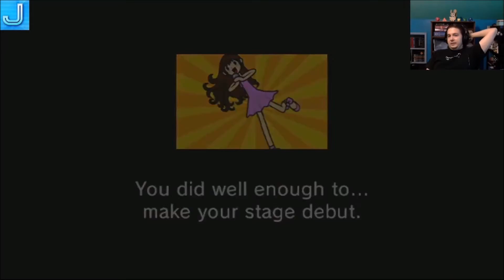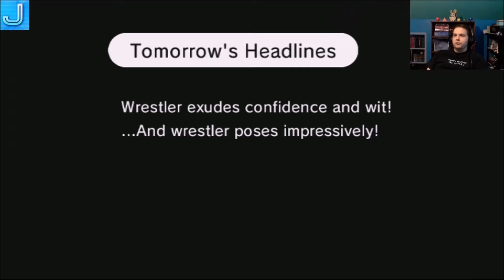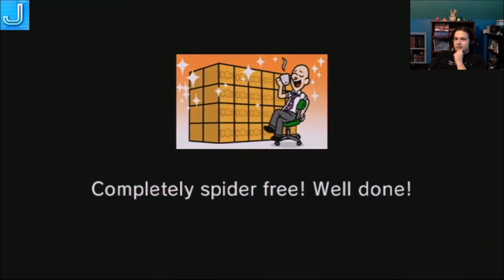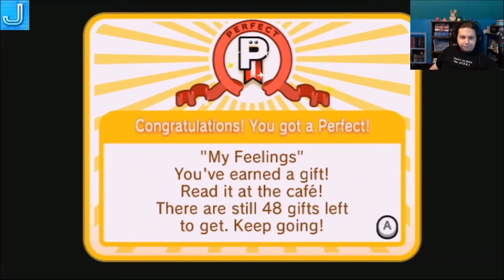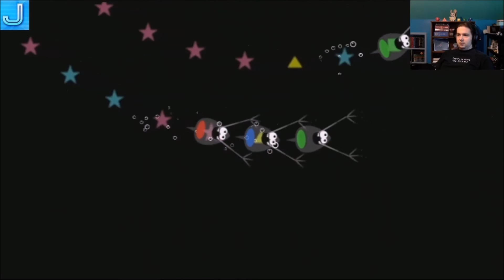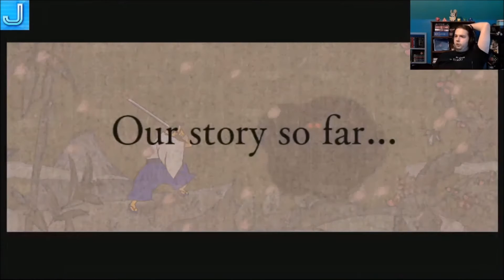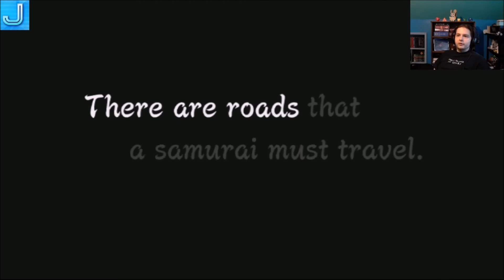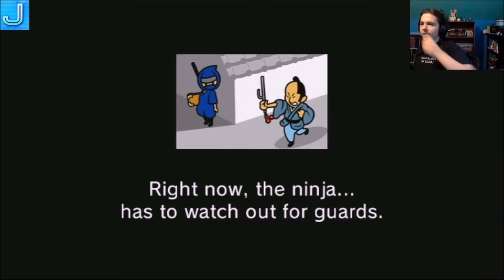Let's Play Rhythm Heaven Fever - Ep3